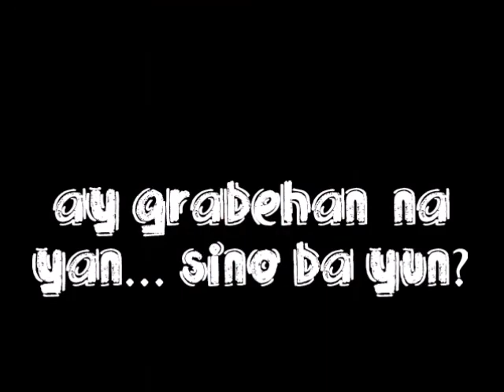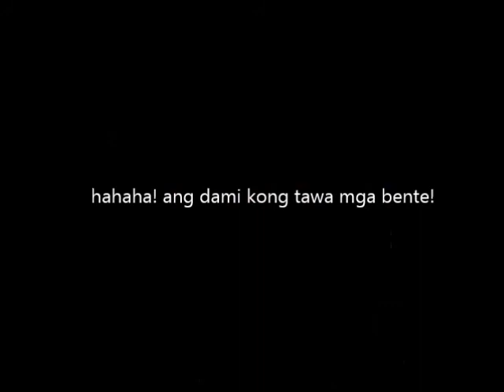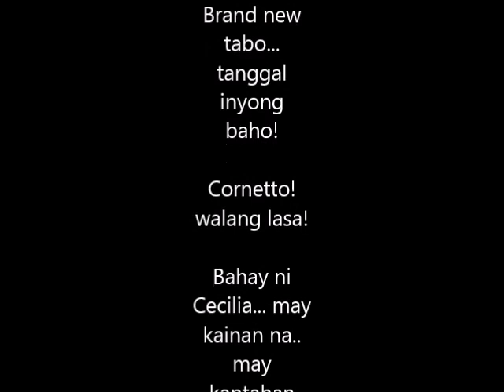ITO ANG PART 2!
ito na ang part 2! Hope you like it!